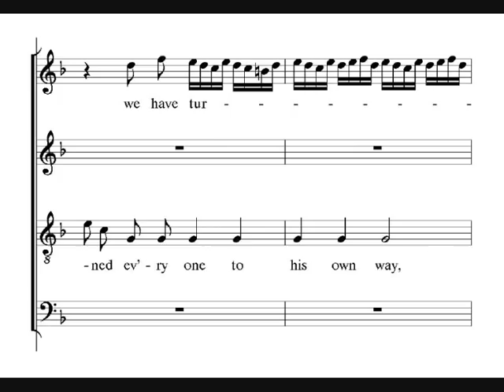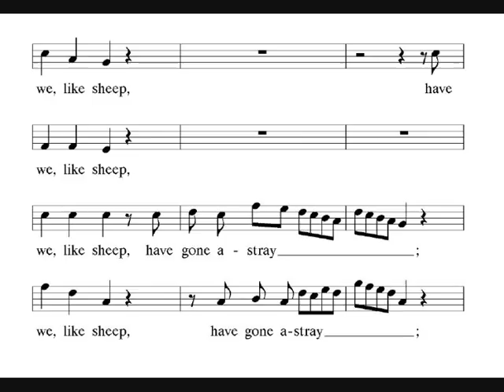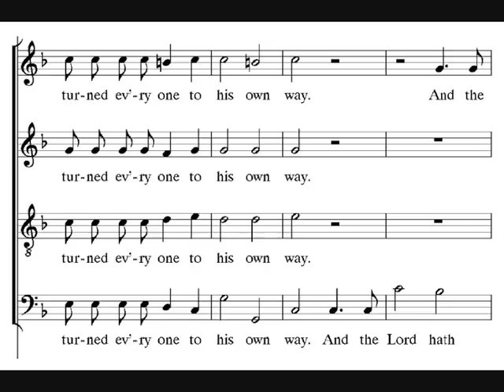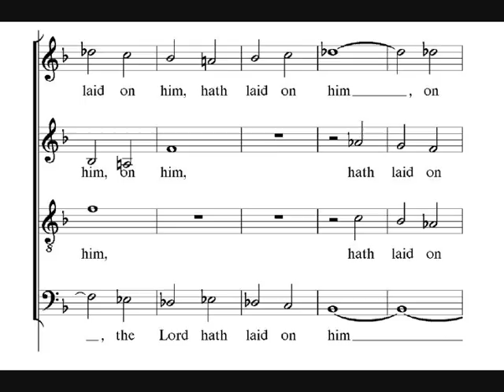All we like Sheep have gone astray (Messiah) - Handel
From George Frideric Handel's 'The Messiah' the chorus All we like Sheep have gone astray.